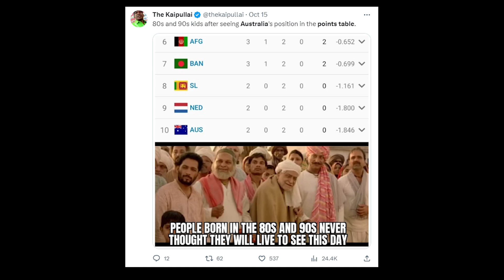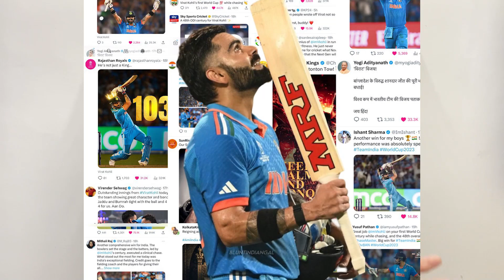World Cup journey over for Pakistan & Babar Azam?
Do you think we can beat Afghanistan, NZ and South Africa in the World Cup?